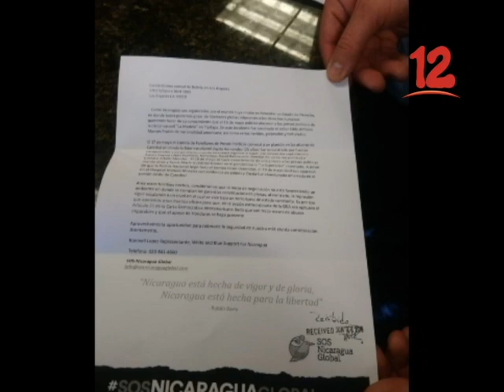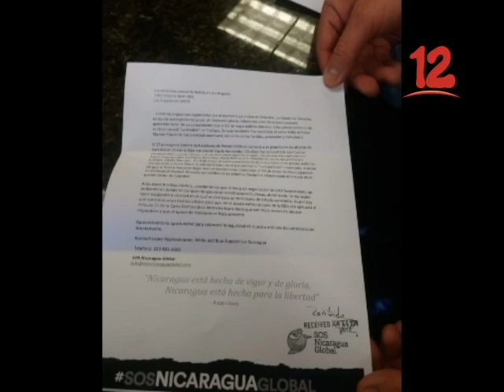COMUNIDAD NICARAGÜENSE EN LOS ÁNGELES CALIFORNIA, SOLICITAN APLICACIÓN DE CARTA DEMOCRÁTICA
Comunidad Nicaragüense en Los Ángeles California, solicitaron  aplicación de la Carta Democrática a Nicaragua por las violaciones a los Derechos Humanos.